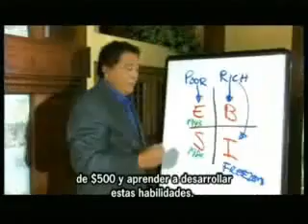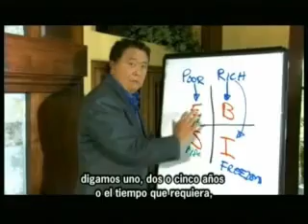Financial Intelligence part 2 - A route to become wealthy - subtitulos espanol